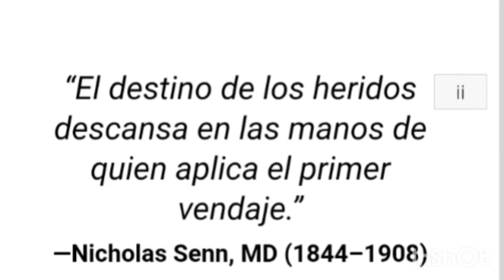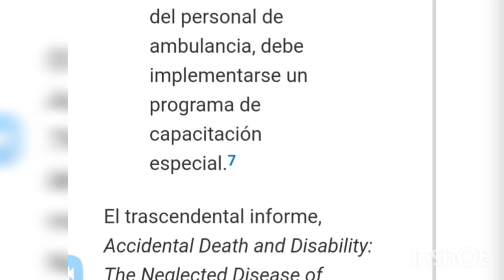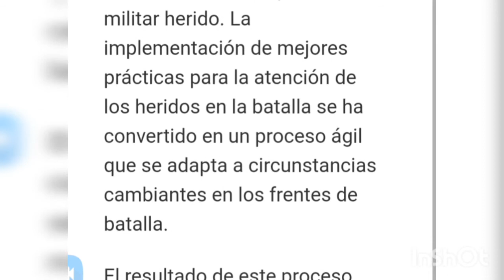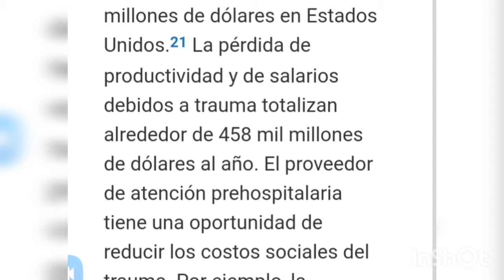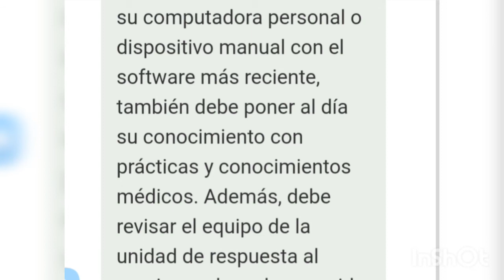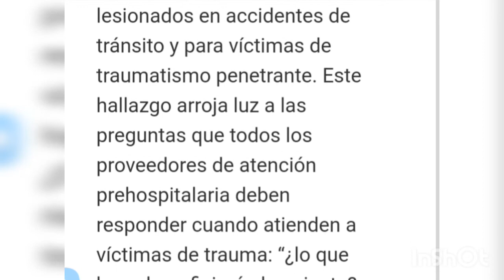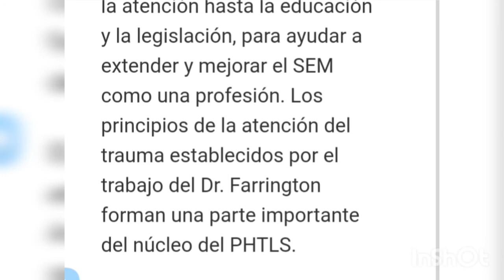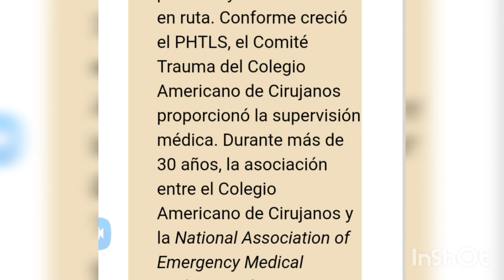PHTLS Pasado presente y futuro (capitulo 1 ) lectura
SIGUIEME EN FB: DOCTRINA MEDICA IG: DOCTRINA.MEDICA TWITTER: MEDICA DOCTRINA